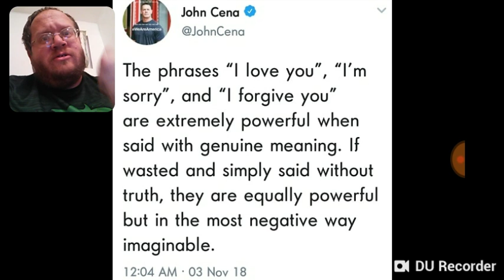John Cena "I Love You" - WWE - DTMP Wrestling Talk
Thanks